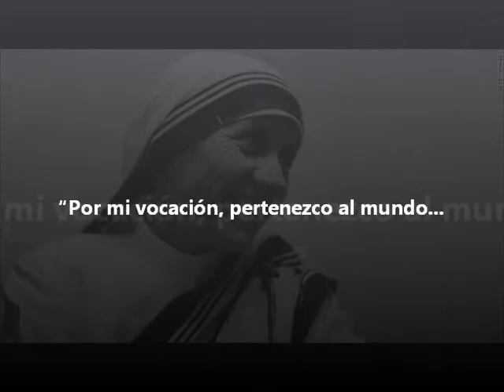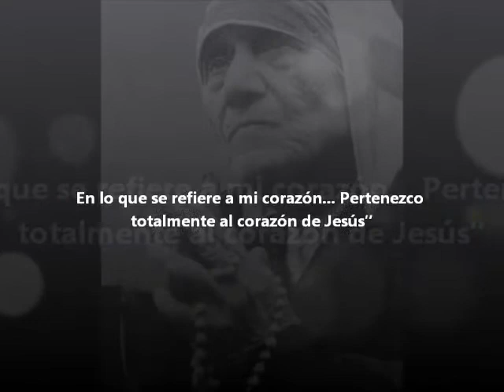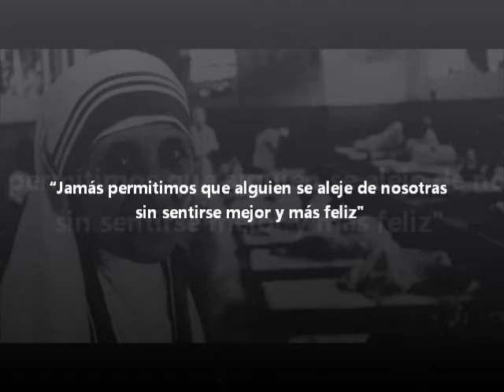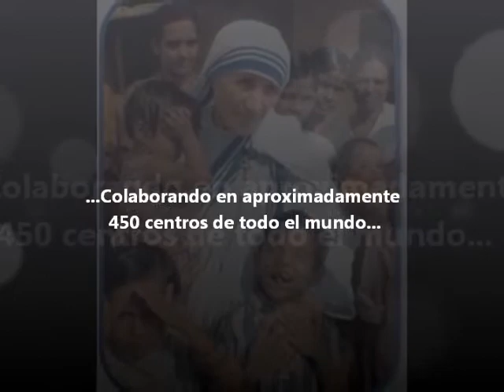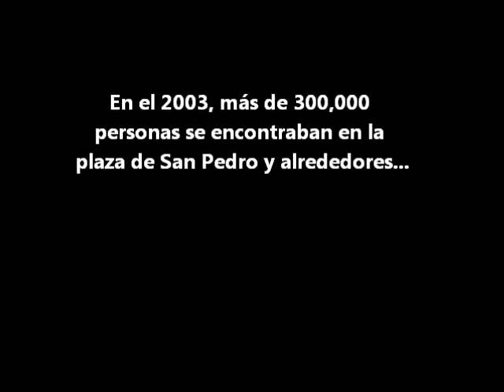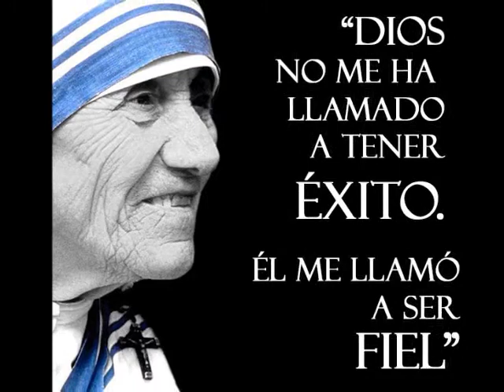Madre Teresa de Calcuta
Reflexiones sobre la vida y obra de la pacifista Teresa de Calcuta.  Elaborado por los maestros Celia Díaz Pérez, Carmen Montejo Trejo, Patricia Castro Sansores y Gabriela Alcocer Villanueva